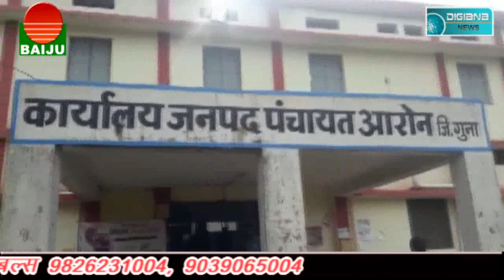विरोध और बहिष्कार के साथ शिवराज का किसान कार्यक्रम